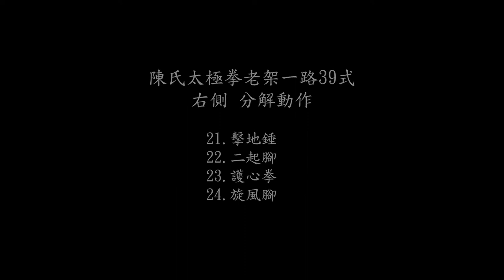陳氏太極拳老架一路39式(21.擊地錘 ~ 24.旋風腳)分解動作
0:00 正面分解動作
1:23 背面分解動作
2:35 左側分解動作
3:56 右側分解動作